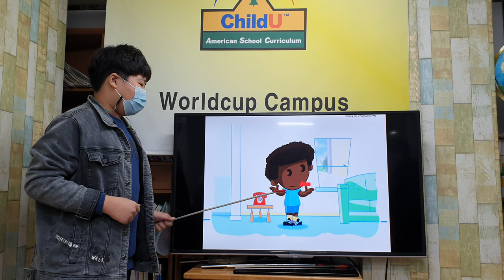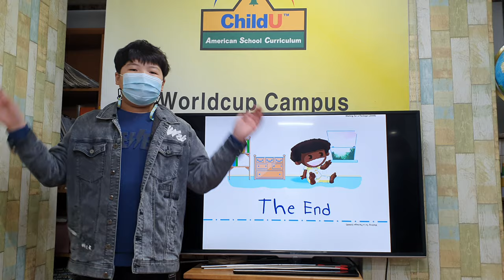차일드유 월드컵 209 EC 4 Mango Waiting for a Package 문동환